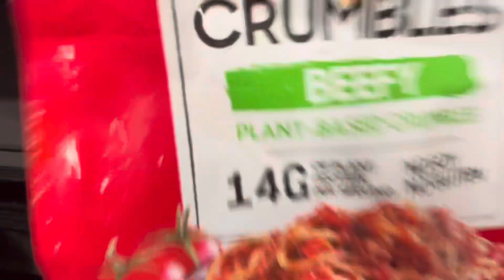LUVME HAIR DEEP WAVE WIG + WATER BOTTLE CHALLENGE TREND TIKTOK | EASY VEGAN WEEKNIGHT DINNERS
watch me get the luvme hair deep wave wig installed. We will do the water bottle challenge trend and Make a vegan dish.